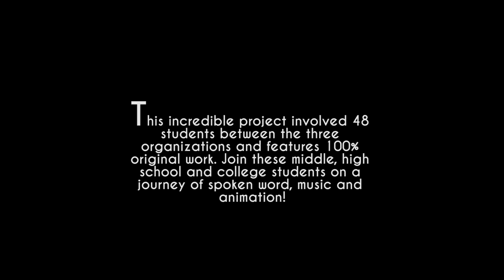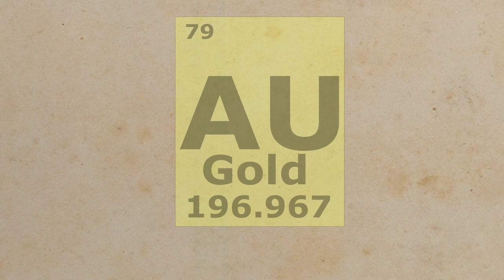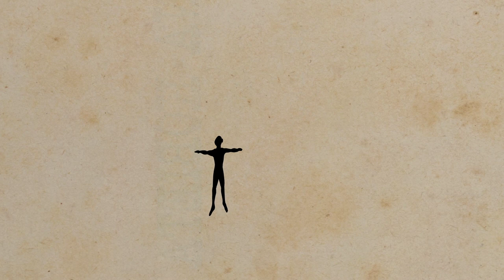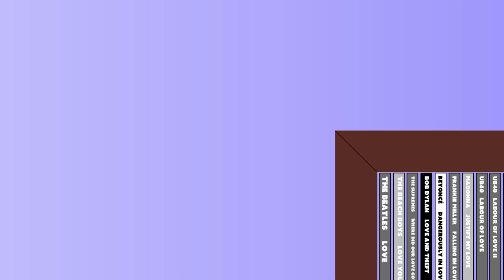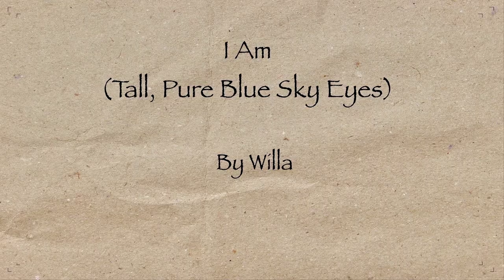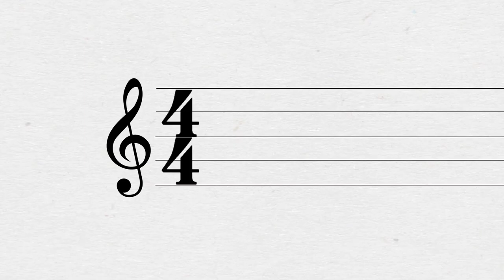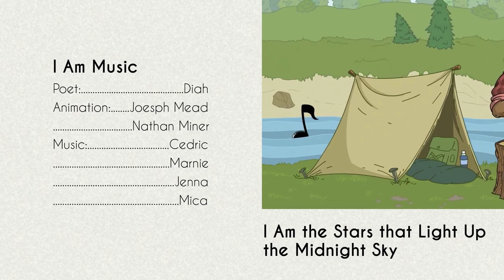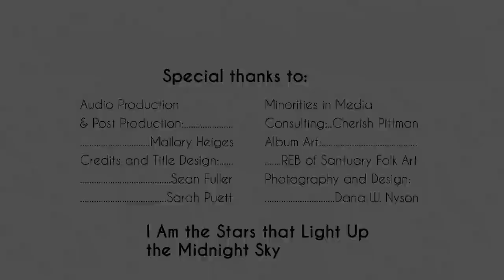CYC, KCAD, Triumph Music Academy Animations!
Original animations by KCAD students to CYC album "I am the Starts that Light Up the Midnight Sky," poetry written CYC middle school students with original music composed by students at Triumph Music Academy.